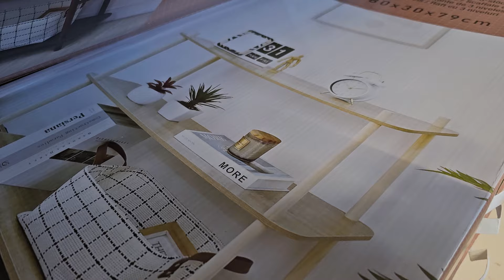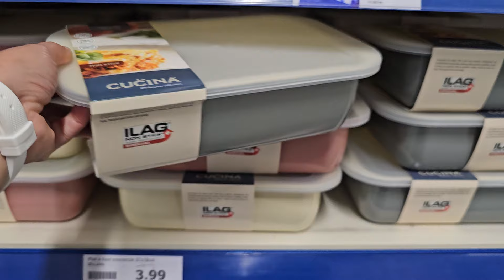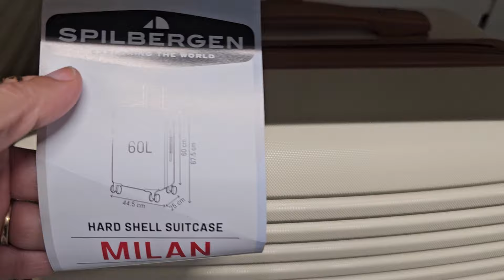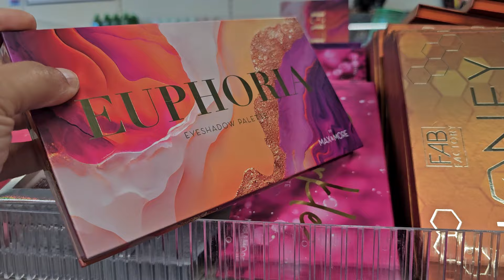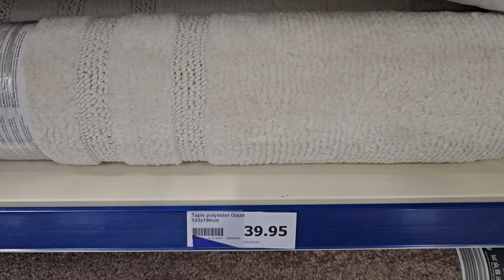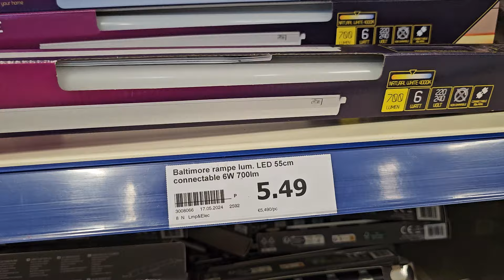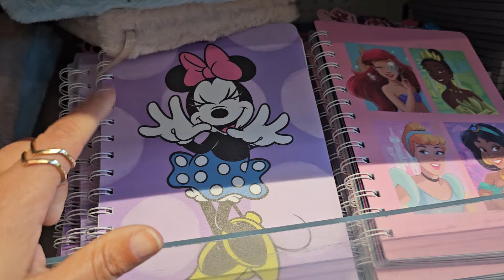ACTION ARRIVAGE 4 JUIN 2024